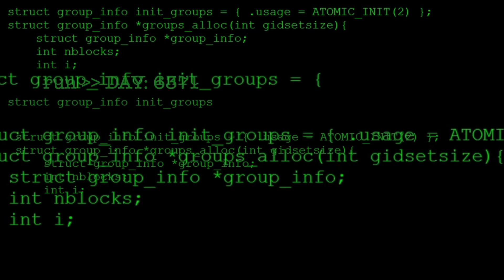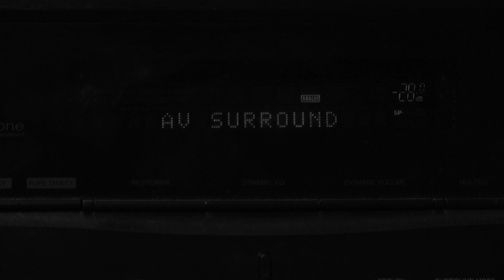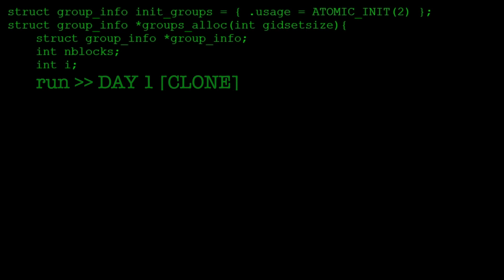FREE RANGE BOY - HSC Visual Arts Major Work | Band 6 | Short Film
HSC Visual Arts Body of Work | Short Film

I produced this film for my major work for HSC Visual Arts in my last year of high school.

It received a Band 6 and was nominated for ArtExpress 2020.

It was frankly a pain in the ass for it to come together and it certainly isn't perfect, in fact I am currently editing a video on it's shortcomings and what I learnt from the process of creation. Let me know if thats something you would like to see!

EQUIPMENT USED:
Canon 80D

STARRING:
William Jack Thaxter